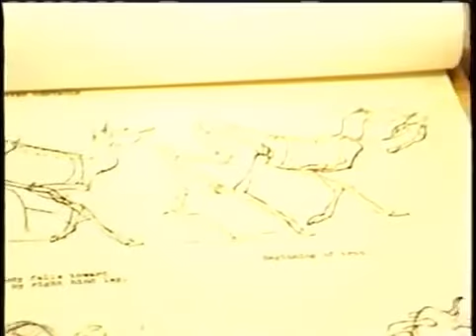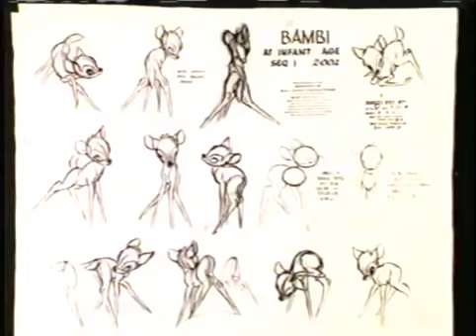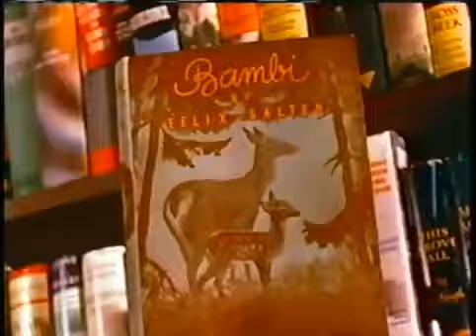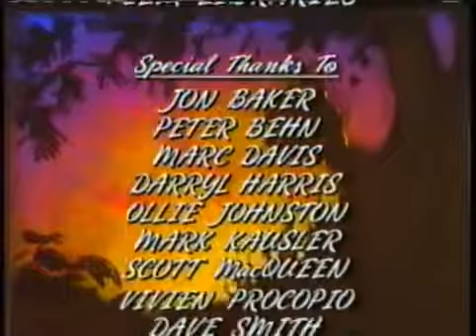Walt Disney's Bambi The Magic Behind The Masterpiece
The full behind the scenes video on how Walt Disney's Bambi